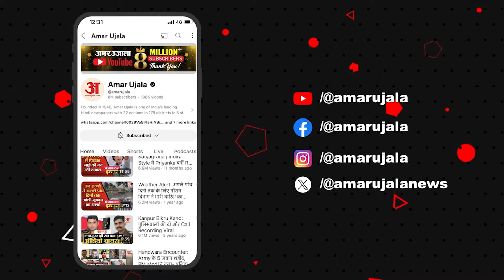Delhi Pollution: भड़ते प्रदूषण को लेकर Supreme Court सख्त, AAP को लगाई फटकार l Breaking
प्रदूषण को देखते हुए सरकार की ओर से सड़कों पर हर दिन पानी का छिड़काव किया जा रहा है, लेकिन पेड़-पौधों पर नहीं। जबकि साफ हवा इनसे ही मिलती है।